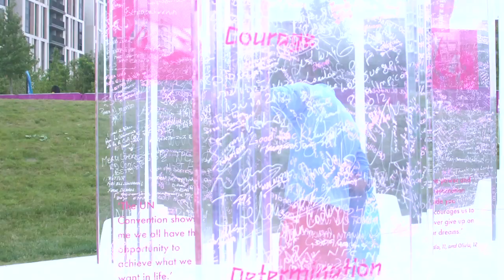Newsbreak en Espanol - Juegos Paralímpicos de 2012